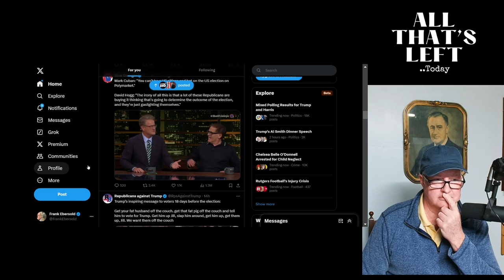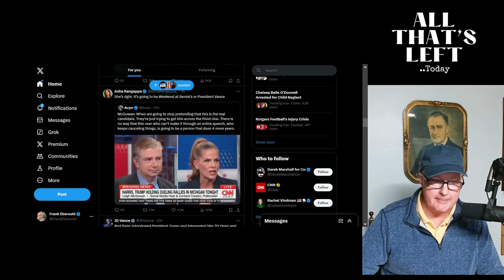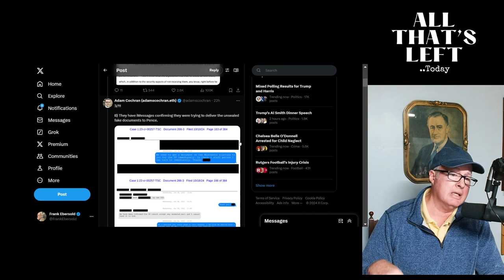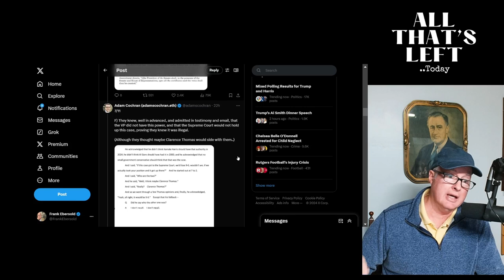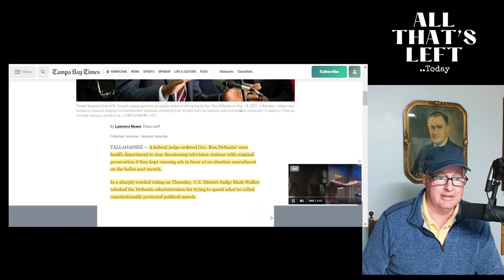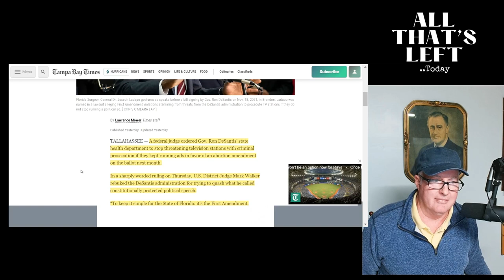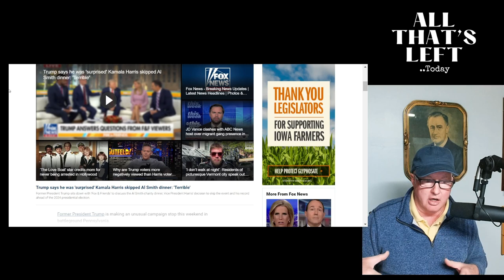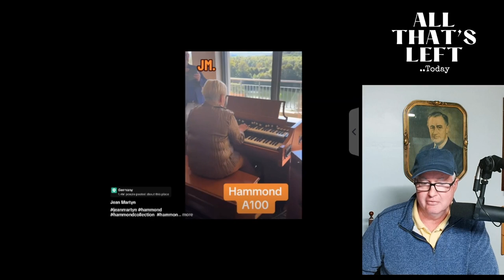Judge Chutkan Documents Release Shows Desperate Trump Intent To Steal The Election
In this episode, we dive into the latest political theatrics surrounding Donald Trump's potential election bid. As Republicans turn to betting markets to bolster claims of a Trump victory, we examine the foreign influence driving these narratives. Amidst this, concerns grow over Trump's stamina and the GOP's real intentions, with discussions suggesting J.D. Vance as a potential Trojan horse candidate.

We also explore recent revelations from Adam Cochran about efforts to subvert the 2020 election results. With damning evidence against Trump's team, the episode highlights the lengths taken to pressure Mike Pence and manipulate the electoral process, raising serious questions about democracy's integrity.

Switching gears, we turn our attention to Florida, where a federal judge rebukes Governor Ron DeSantis' administration for attempting to suppress pro-abortion ads. This legal battle underscores the ongoing struggle for free speech and reproductive rights in the state.

Finally, in a bizarre twist, Donald Trump's planned appearance at a McDonald's fryer sparks disbelief and humor. This surreal political stunt aims to challenge claims about Kamala Harris' past, adding another layer of absurdity to the unfolding election drama.